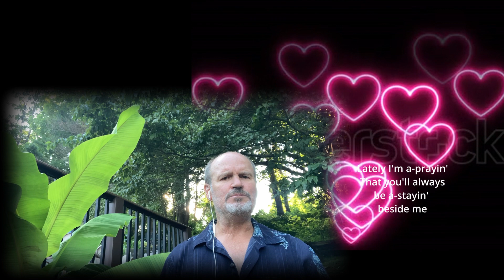Baby I'm-a Want You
Thinking of you brought this old classic to mind.